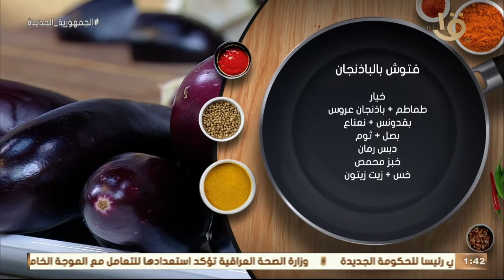أكلة أمي | على الطريقة المغازية "فتوش بالباذنجان" مختلف جداً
أكلة_أمي
▶▶ Follow us ▶▶